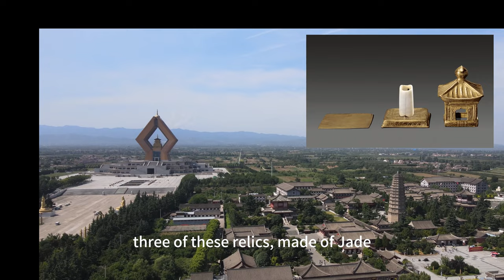Famen Temple, Famen Temple 4K Ultra HD, Famen Temple Cultural Scenic Area.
Famen Temple is one of the most important Buddhist temples in China. Famen Temple is famous for its collection of the finger bone sarira of Buddha. Famen Temple was first build 1800 years ago. Famen Temple Pagoda is called the True Relic Pagoda.

 If you are interested in learning more about Chinese history or Buddhism, I encourage you to watch my video about Famen Temple. I hope you enjoy it!